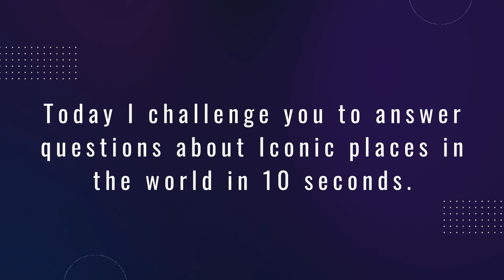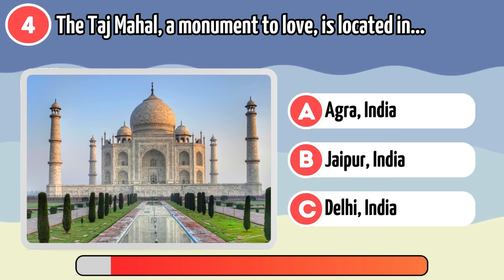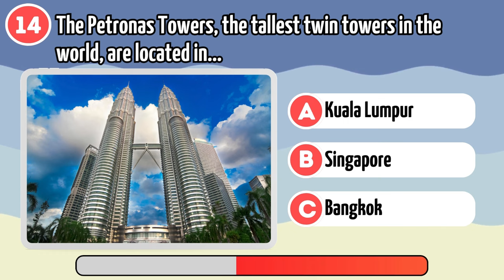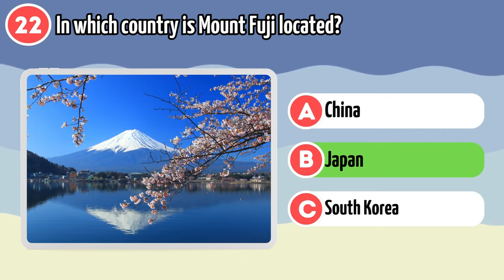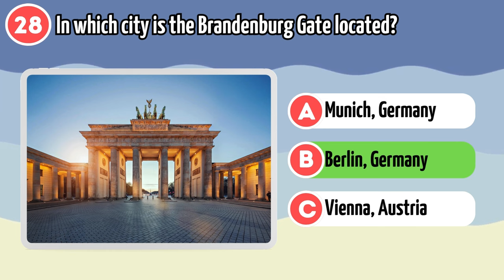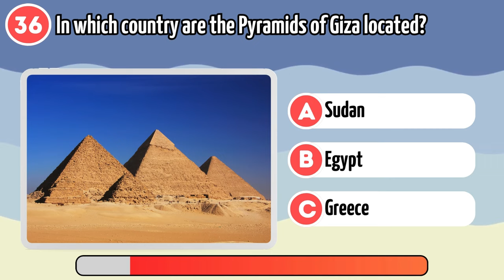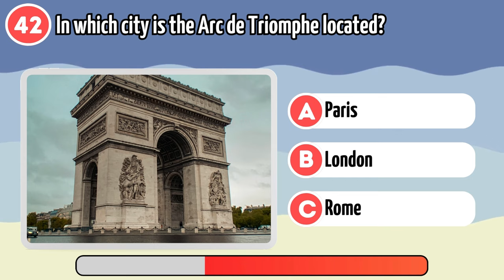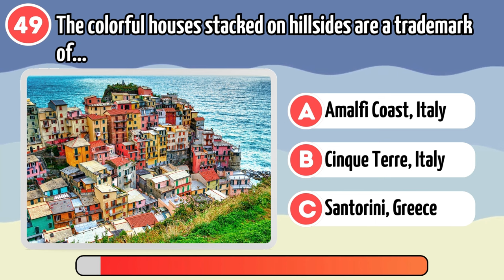🧠Knowledge about Iconic places in the world ❗ Let's Test Your Knowledge ❗🗽🗿🗼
Welcome to "Quiz Alphabet Explorer" – the ultimate destination for all things alphabet-related! 🌟

Dive into the enchanting world of letters with our captivating YouTube channel dedicated to alphabet quizzes. Join us on a thrilling journey where learning meets excitement, and challenge your linguistic prowess like never before.

🔤 Alphabet Adventures:
Embark on a series of thrilling adventures as we explore the vast landscape of the alphabet. From A to Z, each episode unlocks a new chapter of discovery, packed with mind-bending quizzes that will keep you on the edge of your seat.

🤔 Quizmania Galore:
Prepare yourself for a rollercoaster of quizzes designed to test your alphabet knowledge in innovative and entertaining ways. From rapid-fire rounds to themed challenges, we've got it all. Engage in solo quests or team up with friends to tackle our brain-teasing puzzles together.

🎓 Learning Made Fun:
Who says learning can't be fun? AlphaQuiz Explorer is here to debunk that myth. Whether you're a seasoned word wizard or just starting your alphabet journey, our quizzes cater to all skill levels. Learn fascinating trivia, discover hidden connections, and expand your language horizons effortlessly.

🏆 Leaderboard Showdowns:
Compete with fellow alphabet enthusiasts worldwide and see where you stand on our prestigious leaderboard. Earn bragging rights by showcasing your mastery of the ABCs and climb the ranks to become the ultimate AlphaQuiz Champion.

🌈 Themed Challenges:
Immerse yourself in our themed challenges that add a splash of creativity to the alphabet world. From pop culture references to historical twists, our quizzes are not only educational but also a celebration of the diverse influences that shape our understanding of letters.

🌐 Interactive Community:
Join our vibrant community of alphabet aficionados. Connect with like-minded individuals, share your quiz triumphs, and participate in engaging discussions. Together, we'll create a space where the love for letters knows no bounds.

Don't miss out on the chance to unravel the mysteries of language and have a blast while doing it!

Ready to embark on an alphabet journey like never before? 🚀✨